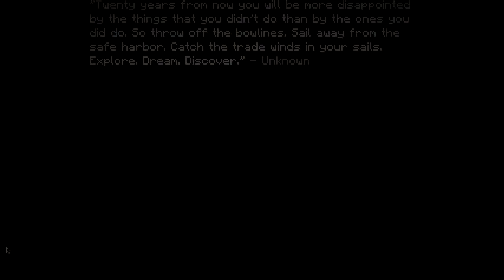Minecraft LAN Party! - Ep 04 - Dragonslayer!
In which we dispense with the Ender Dragon in order to make way for an Enderman farm.

My first time killing the dragon. It goes pretty easily.  And now we can get on with an Enderman farm!  Ender pearls for days!!!

Ender Dragon sequence music is "Thingamagoop Three-Step" by Bangsplat (which is me) from the album "Music For The Robots" which can be heard and purchased

Opening theme is called "Cuber's Delight" by Bangsplat.